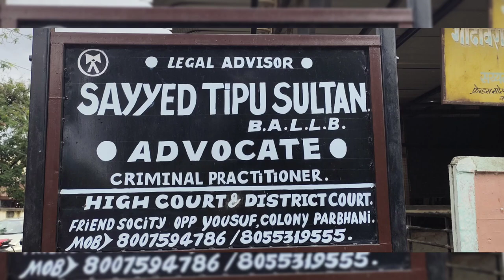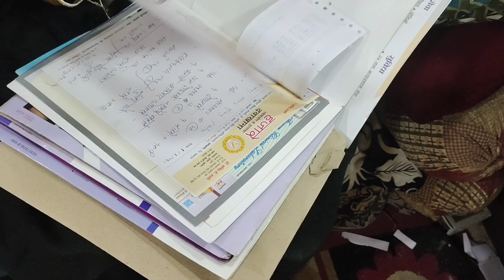MIND myy dawah chadha diyh thy daykho ..